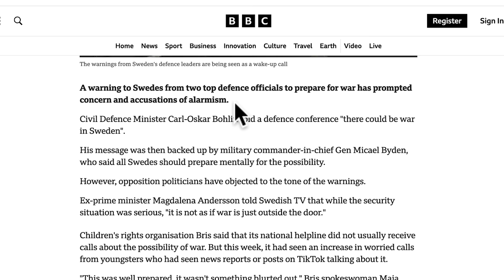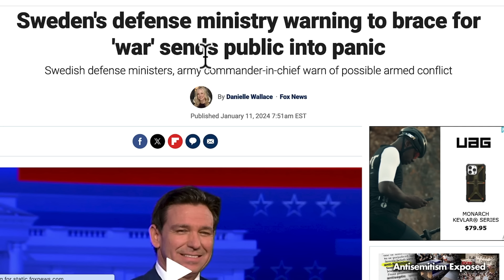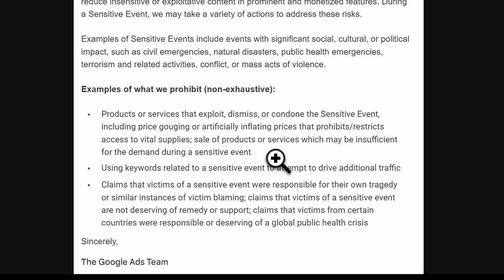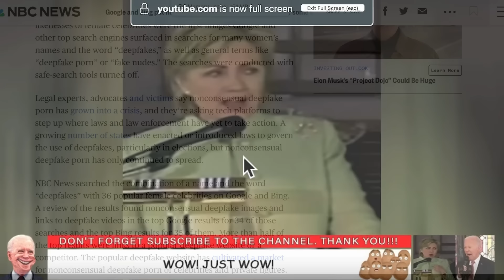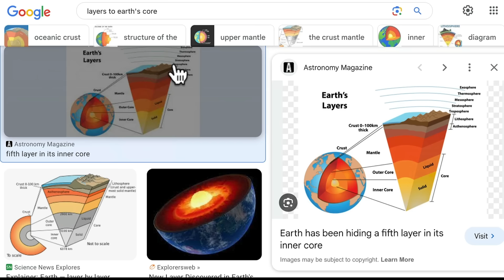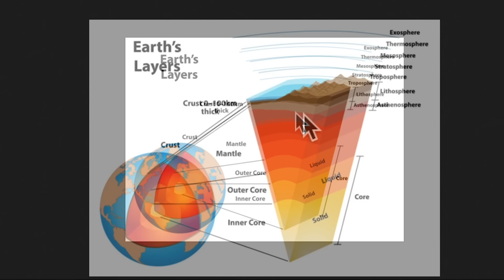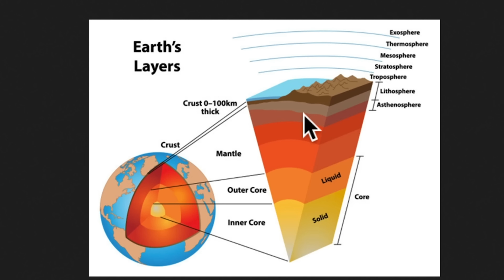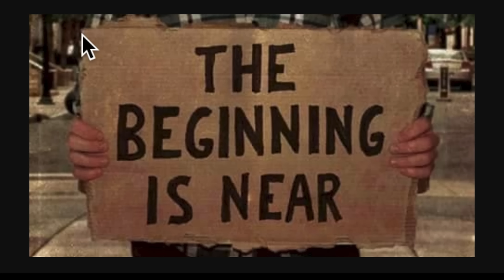Tick Tock M'nfers